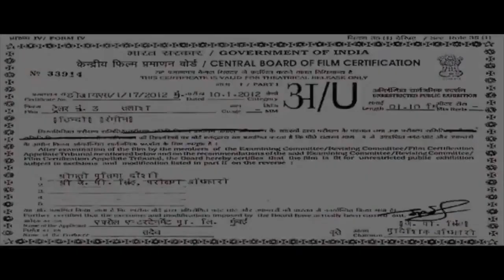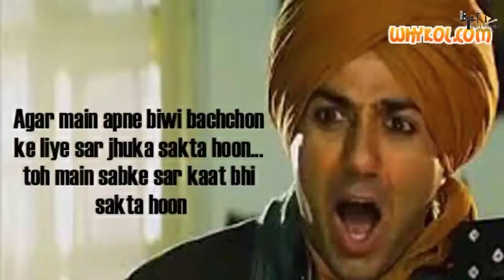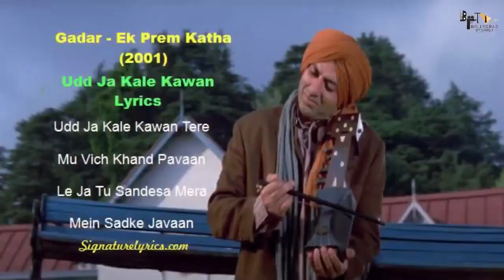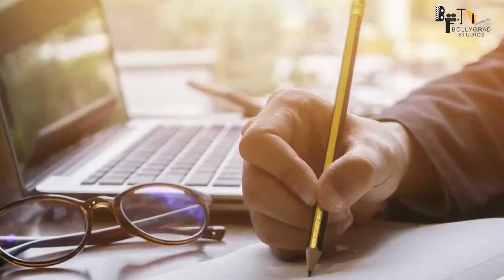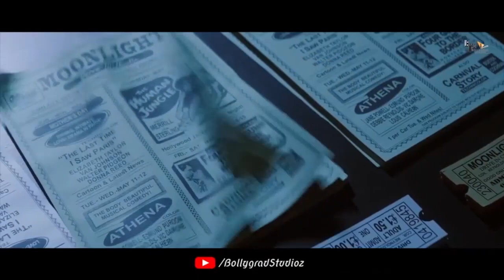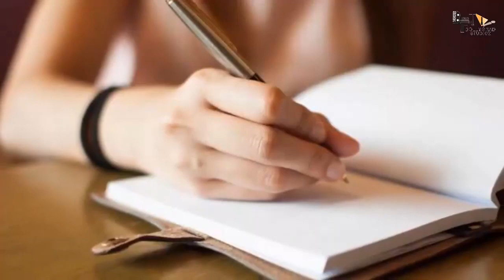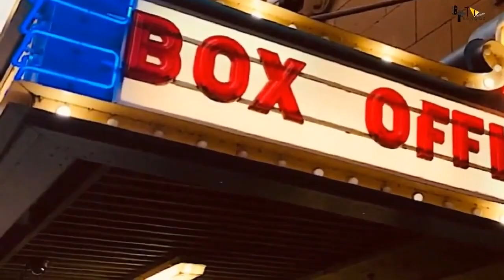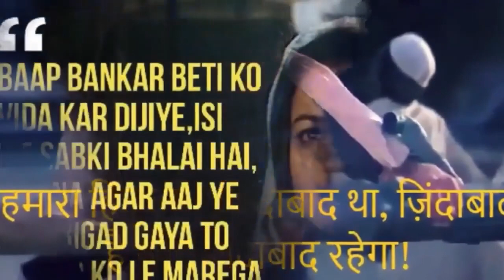Gadar 2 | Full Movie HD facts 4K | Sunny Deol | Ameesha Patel | Utkarsh Sharma | Anil Sharma | 2023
Gadar 2 | Full Movie facts HD | Sunny Deol | Ameesha Patel | Utkarsh Sharma | Anil Sharma | 2022

After two decades the wait is finally over!
Announcing the biggest ever sequel in Indian cinema. Presenting to you the motion poster of Gadar2.

Starring Sunny Deol, Ameesha Patel, Utkarsh Sharma
Zee Studios Presents
Produced by Zee Studios and Anil Sharma Productions
Written by Shaktiman